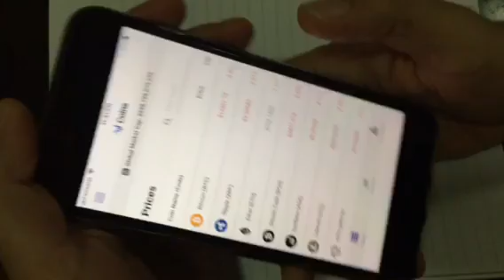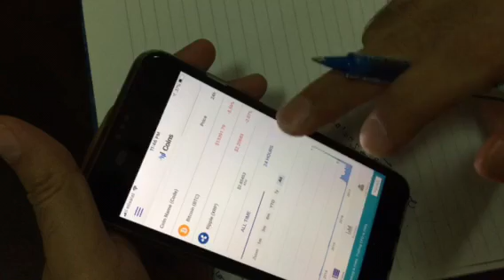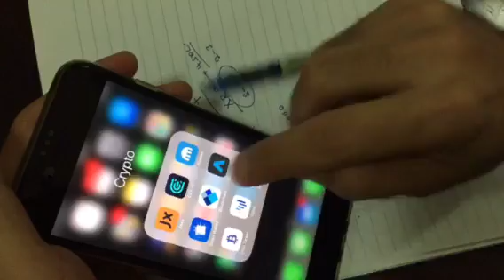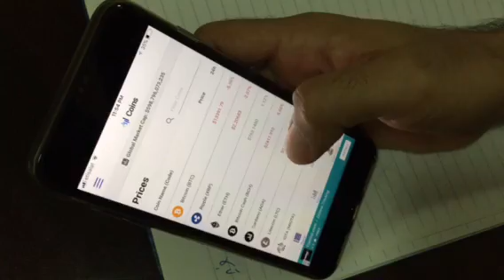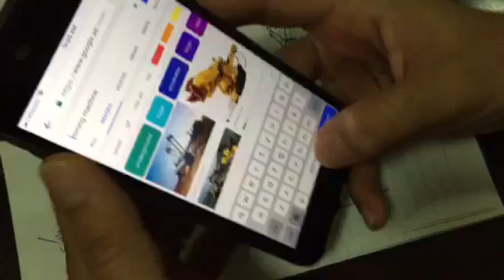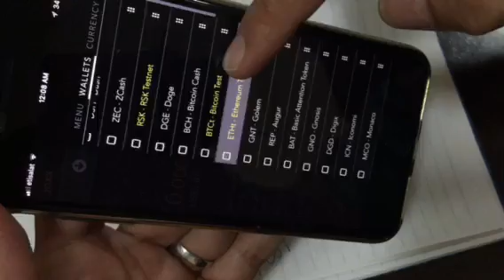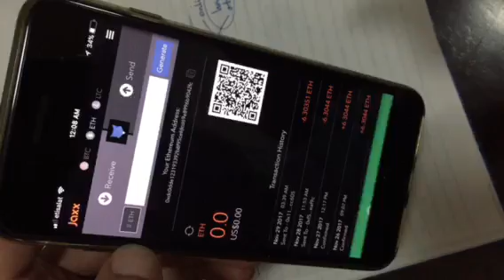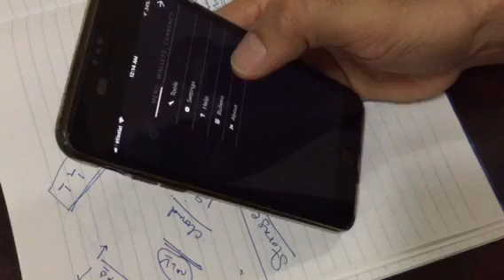آشنایی با ارزهای دیجیتال / رمزنگاری شده / بیت‌کوین / روشهای خرید و نگهداری و استخراج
آشنایی با ارزهای دیجیتال (ارزهای رمزنگاری‌شده)
ماهیت، روش خرید، مبادله، نگهداری، امنیت، استخراج
بیت‌کوین، اتریوم، ریپل، ... به زبان فارسی
Bitcoin, crypto currencies, Digital Currencies, Mining, Farsi, Persian

سلب مسئولیت: من یک مشاور مالی نیستم و محتویات ویدیوهای من نباید به عنوان مشاوره مالی برای هر نوع فعالیت تجاری یا خرید یا فروش ارزهای دیجیتال حساب شود. لطفا تحقیقات و بررسیهای خود را انجام دهید و یا با مشاور مالی تان مشورت کنید. محتویات این ویدیو صرفا مشاهدات و نظرات شخصی بنده هستند، و نباید به عنوان توصیه یا مشاوره تلقی شوند.